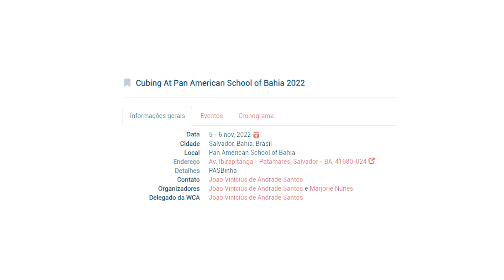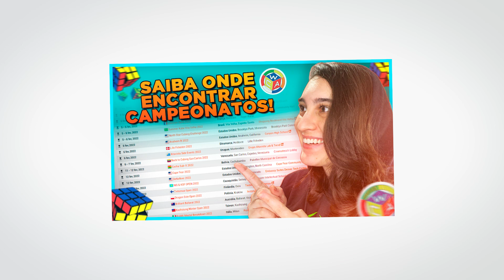Para quais CAMPEONATOS de CUBO MÁGICO eu vou?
Campeonatos de cubo mágico são eventos muito legais e que geram uma grande interação... Esse vídeo é para comunicar a vocês quais serão os próximos campeonatos de cubo mágico que eu, Suzane Coelho, estarei indo!

Assista "Para quais CAMPEONATOS de CUBO MÁGICO eu vou?" para conferir!

✅ Vantagens de ser MEMBRO do canal:

- Nível RUBIKS (Básico) 🧩 | R$ 2,99 por mês
     - Selos de fidelidade ao lado do seu nome! 🥰
     - Emojis personalizados! 🙆‍♀️
     - Prioridade de resposta nos comentários! 💯
     - Aba comunidade do canal exclusiva para membros! ✨
     - Nome dos membros CITADOS como agradecimento! 😁
     - Cargos e canais EXCLUSIVOS no server do Discord! 🤖

- Nível GAN (Avançado) ✨ | R$ 7,99 por mês
     - Acesso aos benefícios de nível anterior! ⬆️
     - Mini campeonatos exclusivos com membros Gan! 👊

- Nível COELHO (Ultimate) 🐰 | R$ 14,99 por mês
     - Acesso aos benefícios de níveis anteriores! ⬆️
     - Canal de chat EXCLUSIVO no Discord! 🤖
     - Consultoria de cubo mágico! 🥳
     - SPOILERS do canal! 😱

PS: os benefícios podem mudar. Consulte-os na data atual!